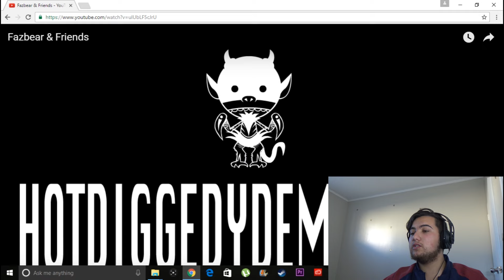WATCHING FAZBEAR AND FRIENDS !!!!!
Greetings and Salutations welcome back Insigniacs, today we are watching a relatively old Five Nights At Freddys Cartoon that was very popular, ive never gotten around to seeing it until now, so lets get watching!!

Send me Fan art on twitter: @Te_Ngahuru99
to be shown on the wall of BADASSNESS!